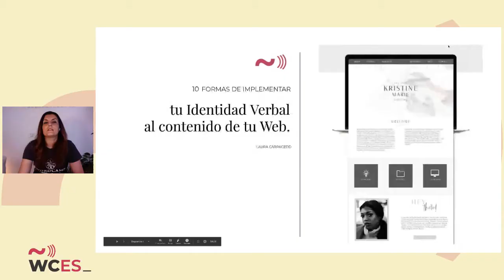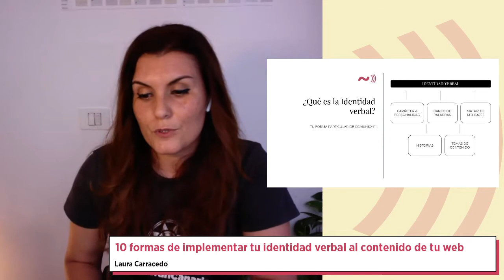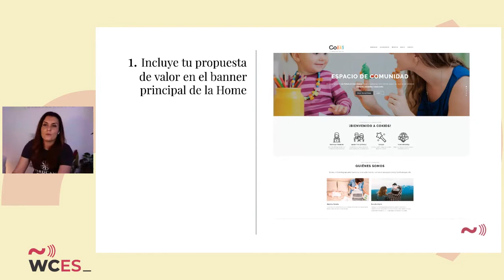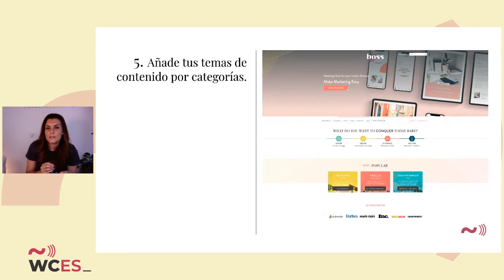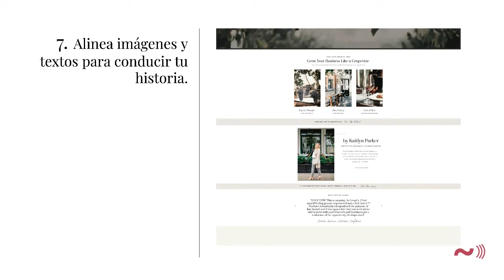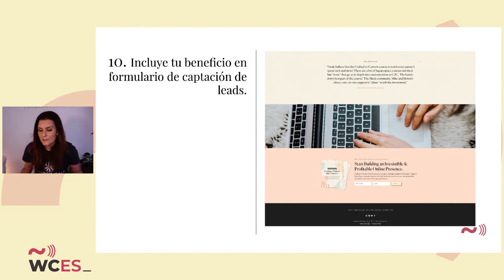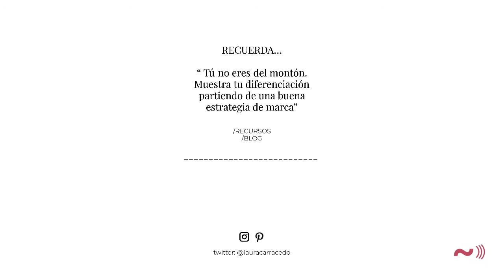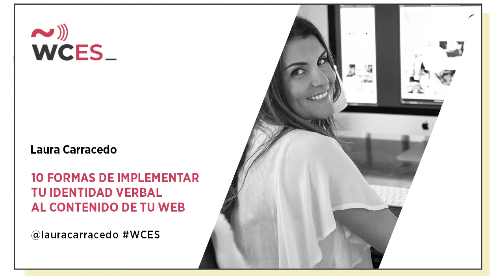Laura Carracedo: 10 formas de implementar tu identidad verbal al contenido de tu web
Desde que ofrecemos servicios o productos en internet nos convertimos en MARCAS, aunque seamos freelance o no tengamos una gran empresa.

Todas las marcas generan una OPINIÓN en la mente de las personas.

SPEAKERS
Laura Carracedo